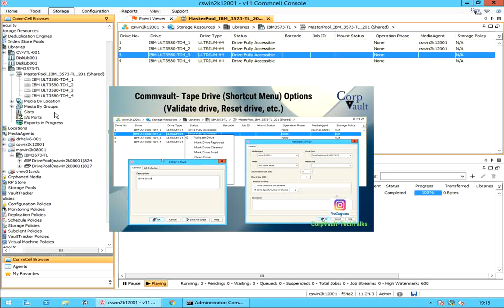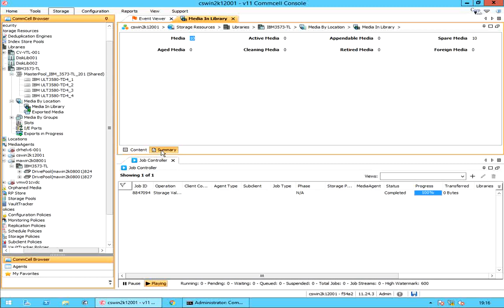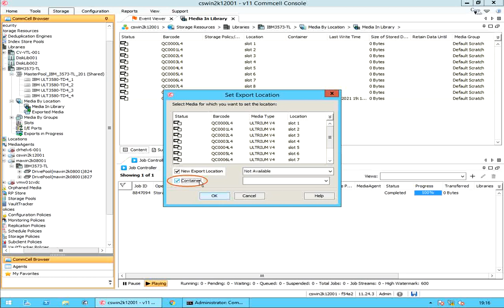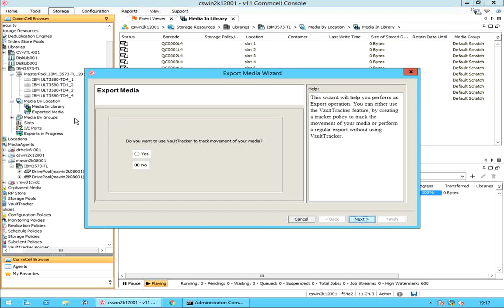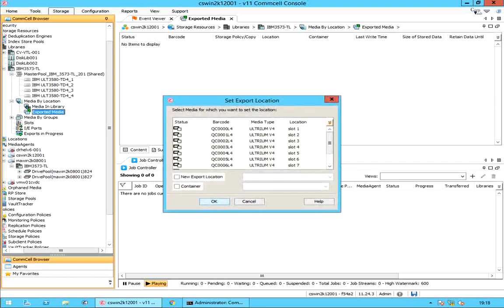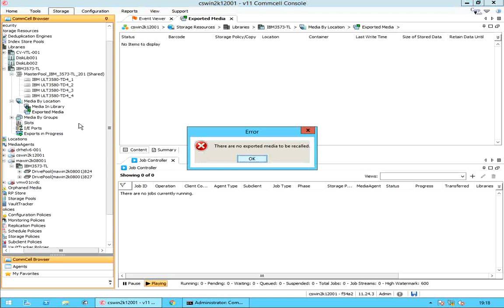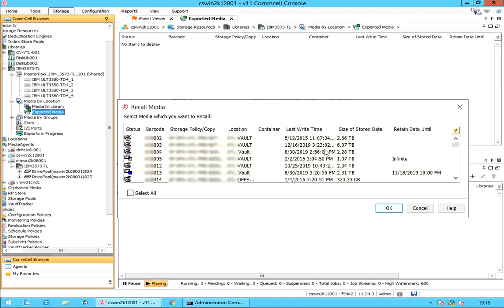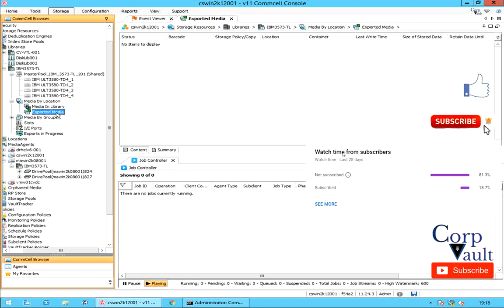Commvault - Tape Library - Media By Location (Media in Library & Exported Media) (Part 06)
In this video, we have discussed Tape Library - Media by Groups, covering Media in Library & Exported Media .